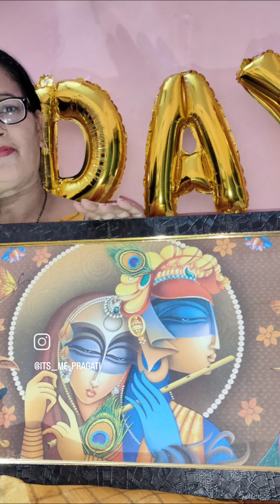Happy birthday Mumma. 🥰🥰